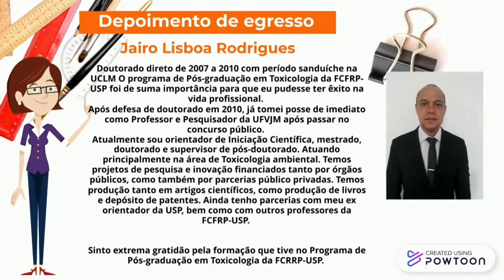PPG em Toxicologia - USP/RP 2021